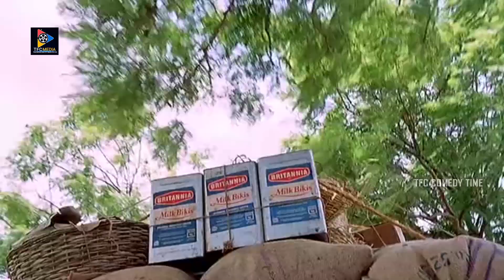Ramesh Babu Looks To Divya Bharathi || TFC Comedy Time